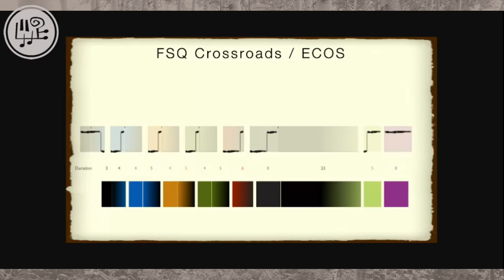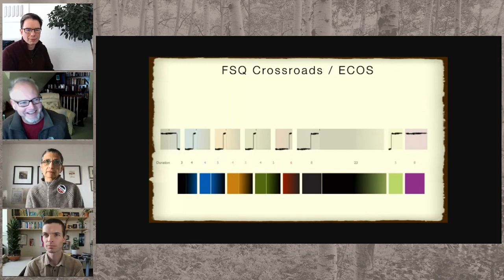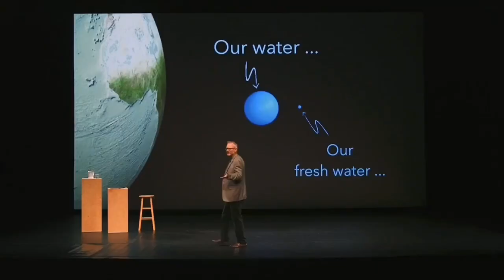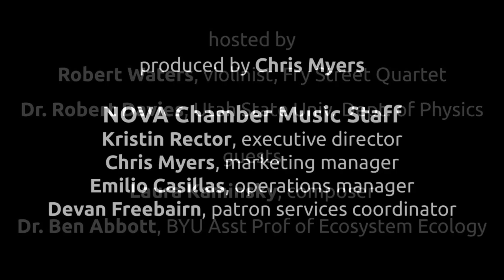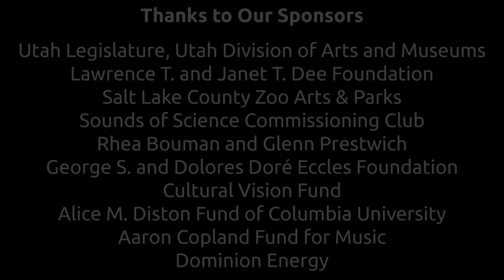The NOVA Podcast, Episode 2: The Crossroads Series: Water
Robert Waters and Dr. Rob Davies discuss the creation of "H2O", the second movement in Laura Kaminsky's string quartet "Rising Tide". They are joined by the composer and Dr. Ben Abbott, an Assistant Professor of Ecosystem Biology at BYU.

Hosts:
Robert Waters, Fry Street Quartet violinist
Dr. Rob Davies, Utah State University Dept of Physics (Twitter: @robsMast)

Dr. Ben Abbott, BYU Assistant Professor of Ecosystem Biology (Twitter: @thermokarst)